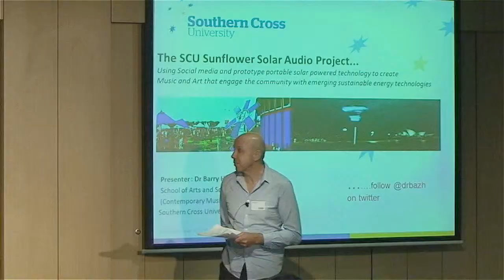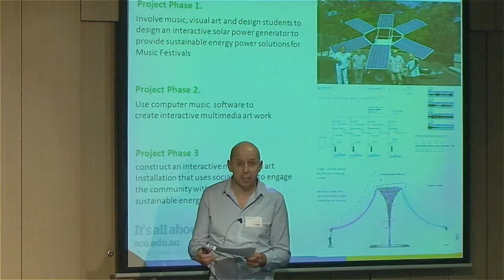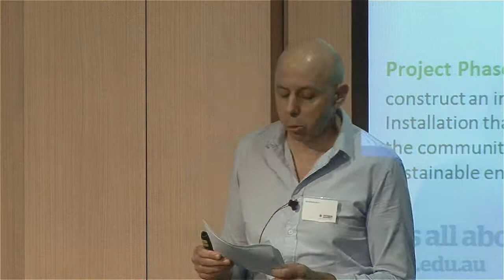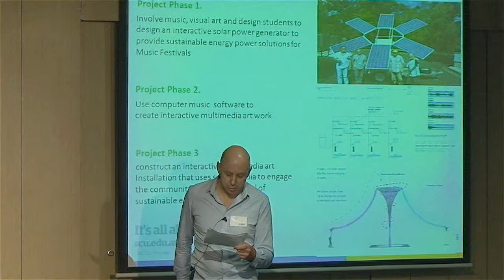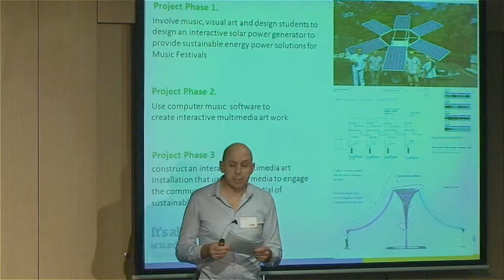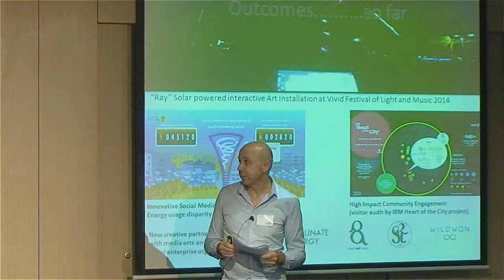5RP 2014 Final - Presenter #09 Dr Barry Hill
5RP - 2014 Five Minute Research Pitch 2014

DR BARRY HILL
'The Sunflower Solar Powered Audio Project: Engaging the Creative Arts in Building Community Knowledge of New Ideas and Emerging technology Capabilities'

SOUTHERN CROSS UNIVERSITY

Recorded @ City Flinders Victoria University Campus on the 06th November, 2014